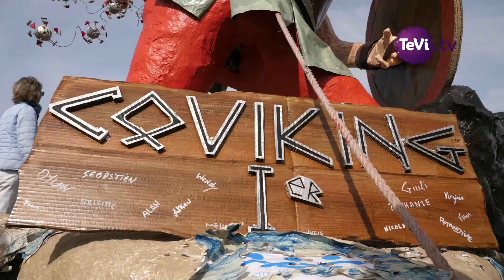Le Carnaval de Cherbourg : une réussite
Dernier épisode du Carnaval de Cherbourg.